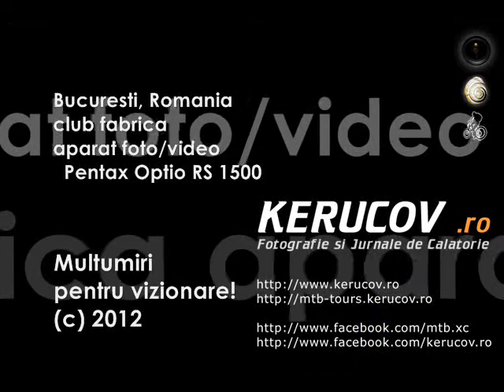KERUCOV .ro: OPTAR.ro si ThinkVelo la petrecerea BikeXpert 10 ani!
OPTAR.ro si ThinkVelo la petrecerea BikeXpert 10 ani!